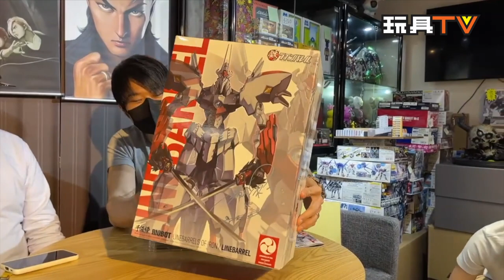「爆玩具」千值練 RIOBOT 武裝機甲 Linebarrel TOYSTV Review